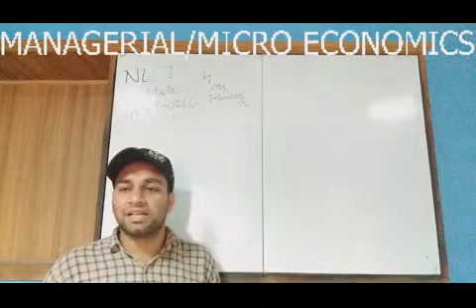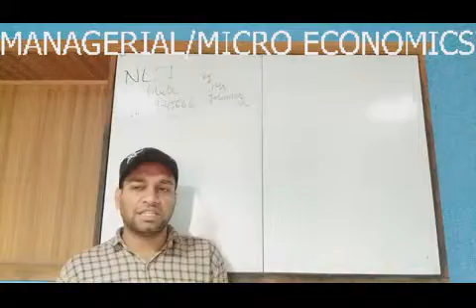13 MANAGERIAL ECONOMICS / MICRO ECONOMICS